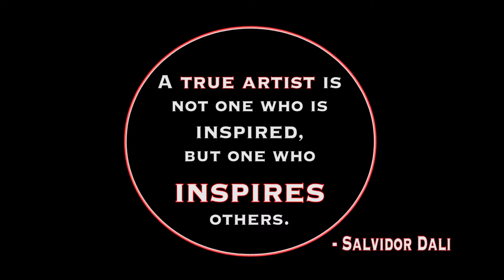69 yrs Old Homeless Man lives off his Artwork!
Something4ThePeople Spotlight:

Gregory Elmore - a 69 year old homeless man that creates beautiful pieces of art for his income. I ran into this man in San Francisco and became inspired by his dedication to doing what he loves! He moved me in such a way that I had to share it with you. I hope you enjoy!

If you are interested in buying some of Greg's work or supporting him in anyway you can reach him by his email @

THANK YOU in advance for all your love and support!

Intro/Outro Music by: MELLOW OUT (Song is Boulevard Bully)